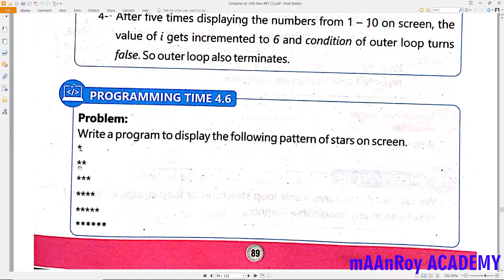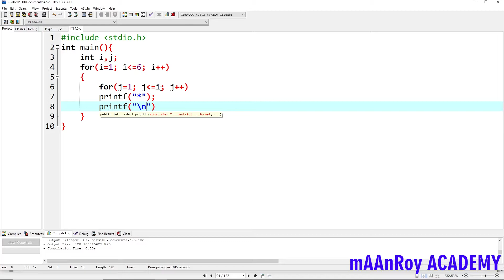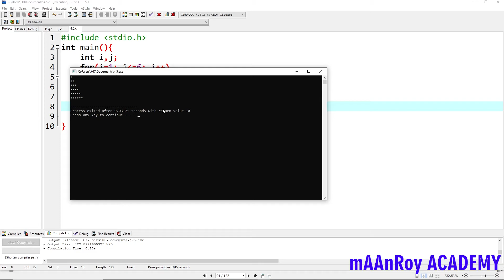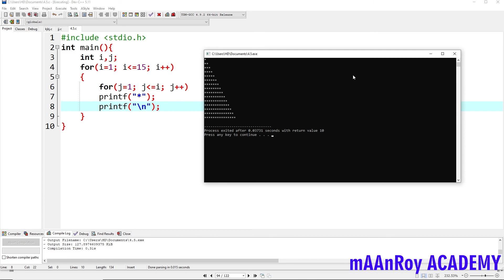programming time 4.6 computer science class 10 unit 4 solved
___________/mAAnRoy Academy\_________
Welcome to our academy.
we are providing online lectures and langauge Activities of different classes.